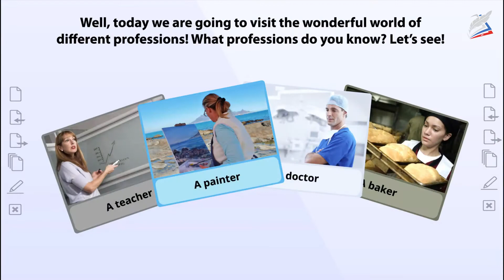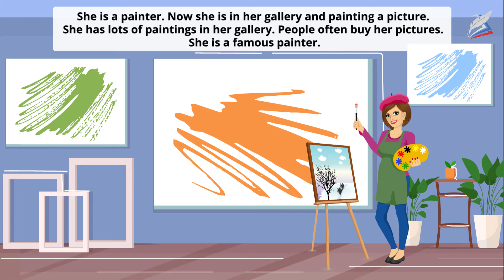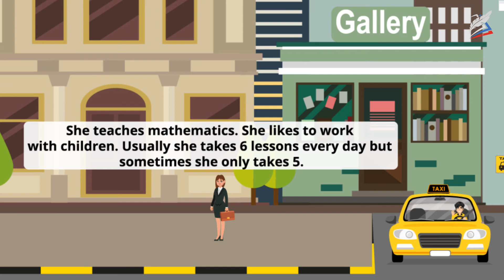At work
- Урок 34. At work
Автор: Тихомирова Надежда Олеговна

мы узнаем:
    узнаем новую лексику по теме «На работе»;
мы научимся:
    правильно использовать настоящее длительное время;
мы сможем:
    составлять диалоги-расспросы по теме «На работе»;
    способствовать осознанному выбору и ориентировке в мире профессий и профессиональных предпочтений.